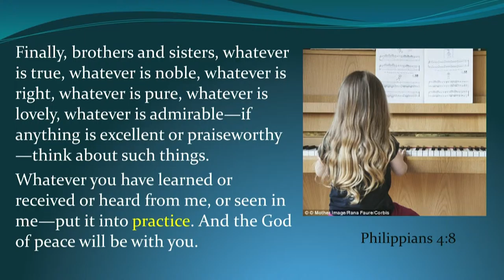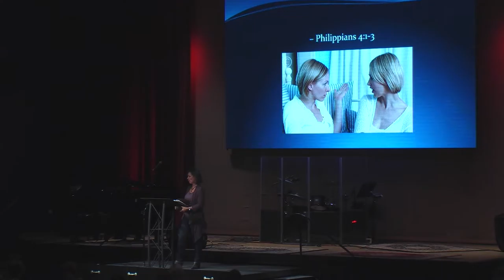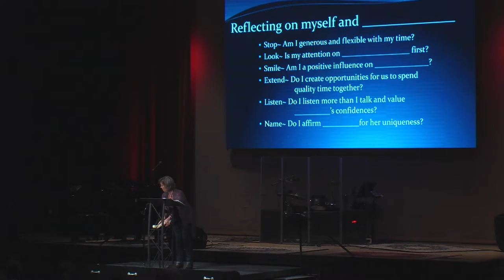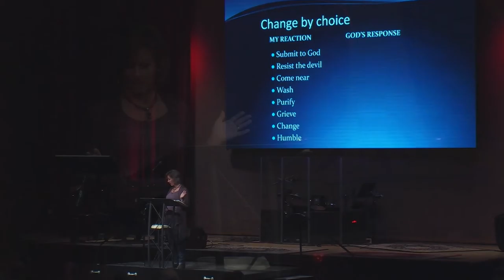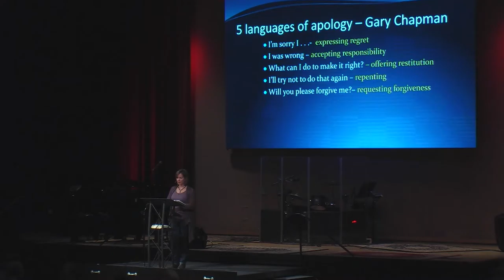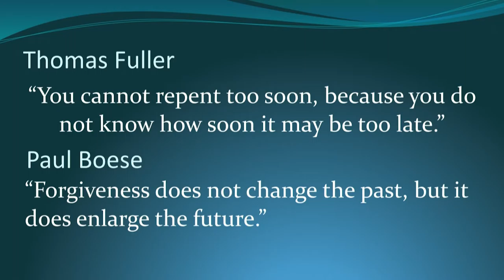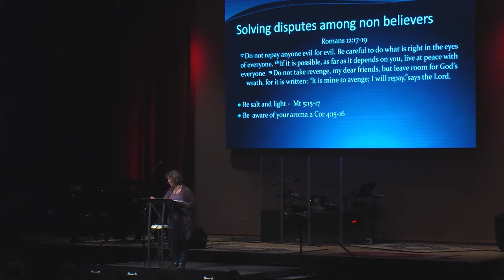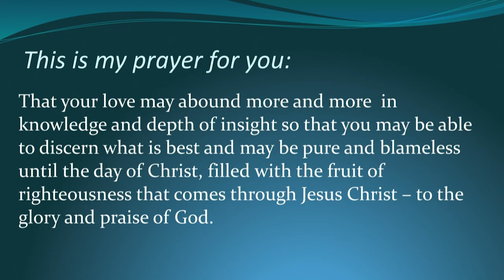WBS - 11/15/16 - Course Correction by Cheryl Pacilio